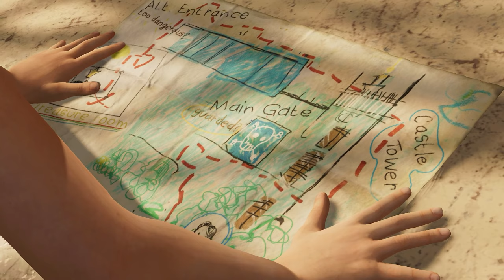Shadow of the Tomb Raider Gameplay | Part 4 | Copyright Free Gameplay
Shadow of the Tomb Raider gameplay by BIGLLAMA (PC)

Tomb Raider
BIGLLAMA
bigllama
Shadow of the Tomb Raider by bigllama
Tomb Raider bigllama
copyright free
copyright free gameplay
Shadow of the Tomb Raider copyright free gameplay
Shadow of the Tomb Raider free to use gameplay
gameplay pc
pc games